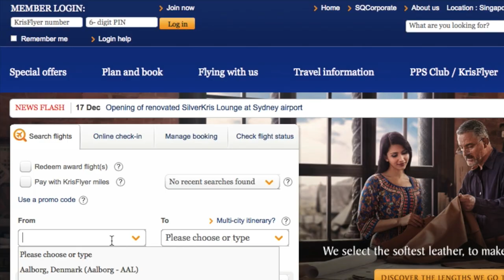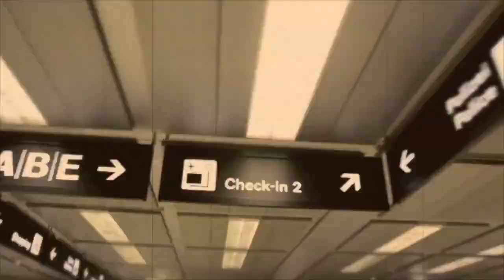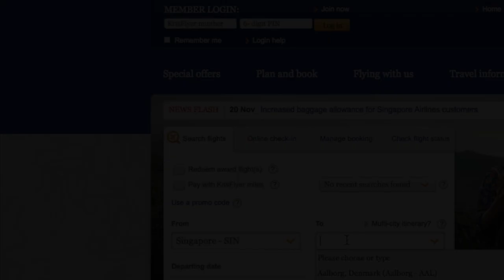Singapore 2014 (Incl. Business Class Singapore Airlines)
Der erste Halt meiner Asien2014 Reise war Singapur. Ich durfte mit Simngapore Airlines Business Class nach Singapore fliegen und dort einige Tage verbringen.

Ein grossartiger Auftakt zu

Produktplatzierung von folgenden Firmen:
-Singapore Airlines
-Swissotel
-Amazing Thailand
-tourasia
-Nikon
-Salewa